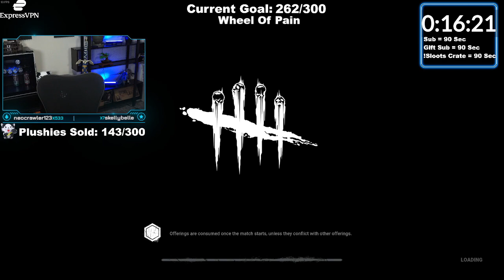sub a thon part 2 7-2-22